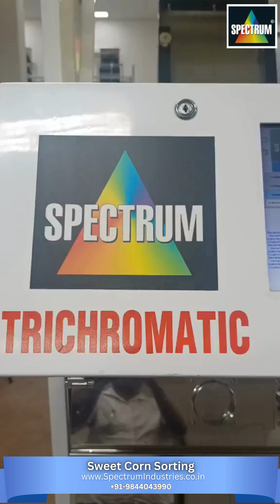Color Sorting for Sweet Corn - Spectrum Industries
Color Sorting for Sweet Corn | Advanced Sorting Technology

In this video, we showcase the latest color sorting technology specifically designed for sweet corn sorting. Using high-precision optical sensors, this machine ensures that only the finest corn kernels make it through, removing any defects or impurities efficiently and effectively.

Key Features:

High-speed sorting with extreme accuracy
Detects color variations and foreign materials
Ideal for sweet corn and other food products
Enhances product quality and consistency
This advanced sorting solution is a game-changer for food processors, ensuring top-quality output while minimizing waste.